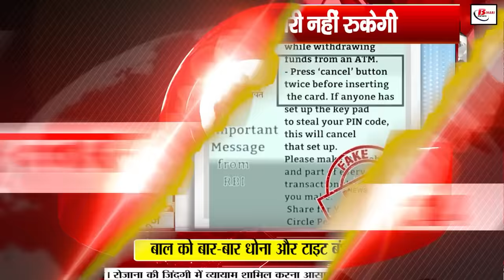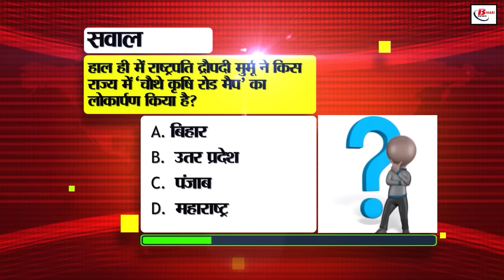Bihar news today live of 20th October 2024.Diwali in Bihar,Karva Chauth bihar,Rojgar Mela begusarai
Bihar news today live of 20th October 2024.Land survey in Bihar,CM nitish kumar,flood in Bihar, Diwali in Bihar,Karva Chauth bihar, Rojgar Mela in Begusarai
1. BEL has announced recruitment

Positions of Diploma Apprentice will be filled

Last date of application is 4th November

2. Vehicle without number plate will not leave the showroom

Transport department has issued strict instructions

Action will be taken if vehicle without number plate is given

3. Instructions given to Land Reforms Sub Collectors

Minister Dilip Jaiswal- Image of the department is getting tarnished

DCLR has been instructed to inspect the zonal offices

4. Applications for Maulana Abul Kalam Education Award

You can apply till 30th October

You will get Rs. 2.50 lakh as prize

5. Today, we will talk about Priyanka Singh in Bihari Pehchaan

Priyanka Singh is a resident of Gopalganj, Bihar

She has sung more than 2,000 songs so far

6. Ban on crackers on Diwali in Bihar

Complete ban on crackers in four districts

Permission for eco-friendly crackers in other districts

7. Unemployed Golden opportunity for youth

Rojgarmelainbegusarai on 21st October

The fair will run from 10 am to 4 pm

8. Festival of married women, Karva Chauth today

Women are seen in great enthusiasm

The fast is broken after seeing the moon

9. Construction of Janaki Vihar Hotel in Sitamarhi
The hotel will be built at a cost of Rs 30 crore

The project got administrative approval

10. If the ticket gets torn, say goodbye to worries

Duplicate ticket facility is available in railways

Get a new ticket at a nominal fee

11. Survey of Greenfield Expressway started in Bihar
Special focus on Patna-Purnia and Buxar-Bhagalpur
Discussion on two major alignments for Patna-Purnia

12. Are you worried about increasing stress?
Ask questions here to get relief from stress

Dial toll free number 14416

13. Instructions for bus service to schools with 2000+ enrollments
Transport department will provide bus facility to schools!
Efforts to increase the safety of students through bus service

14. Get ready to welcome the cold

The temperature will fall drastically

Temperature will drop by 2 to 3 degrees from today

15. Police achieved a big success

1,190 liters of raw spirit seized

Police arrested the smuggler

16. Bird smuggling case in Patna

1,700 smugglers' birds recovered

Railway police caught the smuggler

17. Statement of CM Nitish Kumar

Will not go here and there now - CM

Will remain with NDA now - CM

18. RJD angry over seat sharing

Statement of RJD MP Manoj Jha
This is a one-sided decision - Manoj Jha

19. Jitan Ram Manjhi's daughter-in-law entered politics

Deepa Manjhi became NDA candidate

Assembly by-elections will be held on November 13

20. Prashant Kishore announced the candidates

Prof. from Belagnj Khilafat Hussain becomes candidate
Jitendra Paswan nominated from Imamganj

21. 4th day of IND vs NZ 1st Test match ends
Kiwi players get target of 107 runs
Match reaches thrilling stage

22. Today's date is recorded in Indian history for many reasons

23. Claim to prevent PIN theft by pressing 'Cancel' button
Claim of pressing 'Cancel' button in ATM is fake
Pressing 'Cancel' button will not stop PIN theft

24. New recommendations of GST Council
Proposal for relief and increase in tax
Suggestions from water to clock

25. Chancellor Trophy Kabaddi competition concludes
Winning teams get prize of Rs. 1 lakh
Runner-up gets prize of Rs. 50 thousand